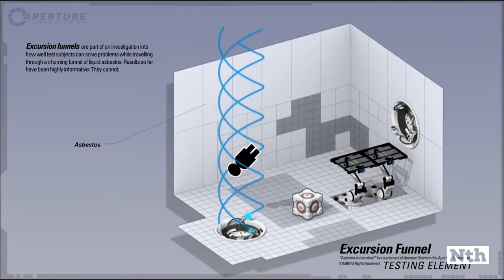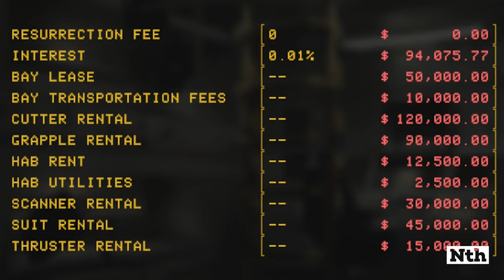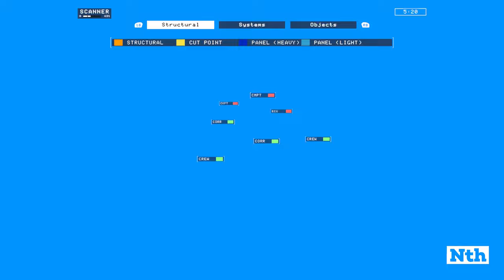The mundane horror of Hardspace Shipbreaker.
Hardspace: Shipbreaker is the spaceship salvage simulator I've dreamt of for years. (I sure do dream about games that don't exist, don't I?) Cutting up space ships and sorting out their contents and structures is exactly the kind of blue-collar labor we expect in the future!